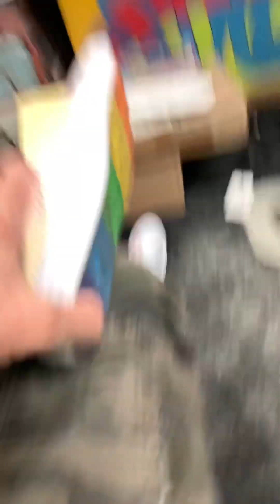Ross Perot comes calling!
When Ross Perot calls, you answer! In my life, the 365 project, the Mr. Peabody waybackmachine takes us back to 2005. Ross Perot called me needing a favor and I obliged him! RickFairless StrokersDallas StrokersIceHouse PunchWallyGarage Ross Perot FearlessServices HarleyDavidson CustomChopper NormBrinker, InMyLife The365Project ￼